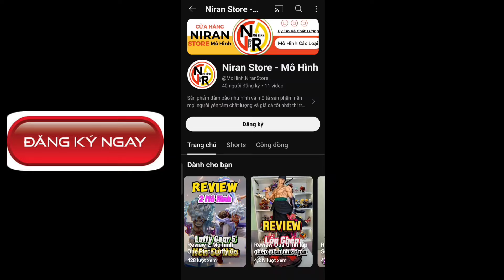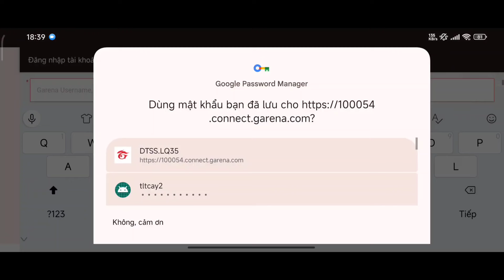Trang Phục Mới Helen Cổ Tích Biển Xanh Ra Mắt- Sự Kiện Vòng Quay Thời Không Sở Hữu Skin Chỉ Từ 500QH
Liên Quân Trang Phục Mới Helen Cổ Tích Biển Xanh Ra Mắt - Sự Kiện Vòng Quay Thời Không Sở Hữu Skin Chỉ Từ 500 Quân Huy

© Bản quyền thuộc về PAT Moba ☞ Do not Reup